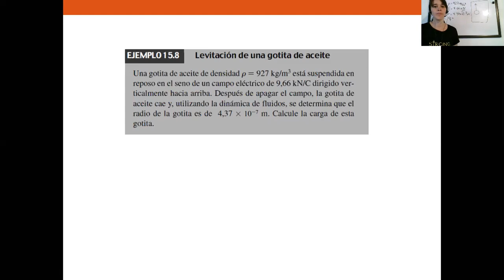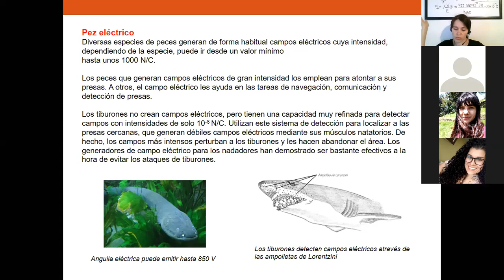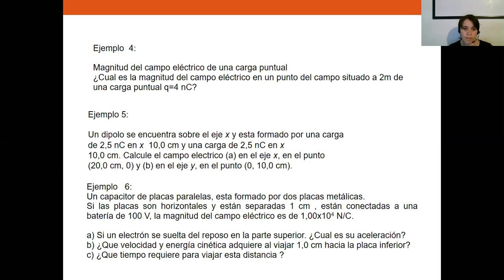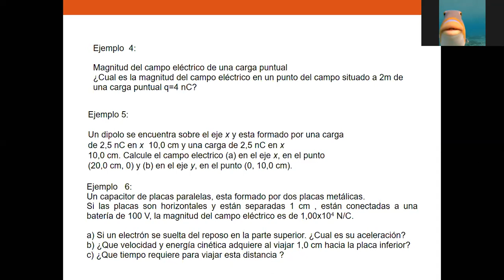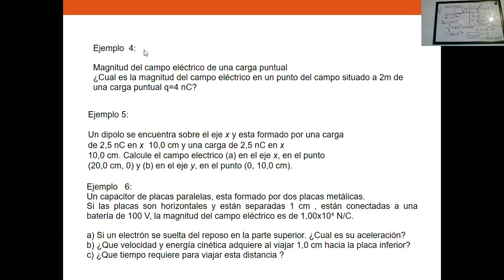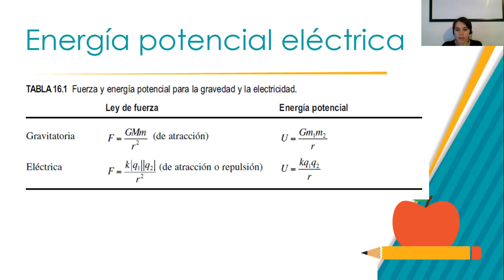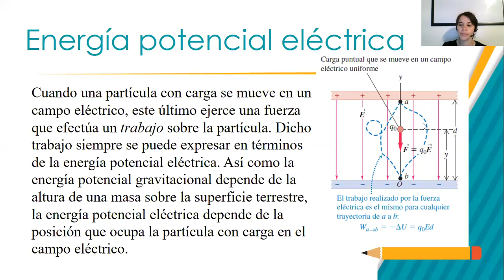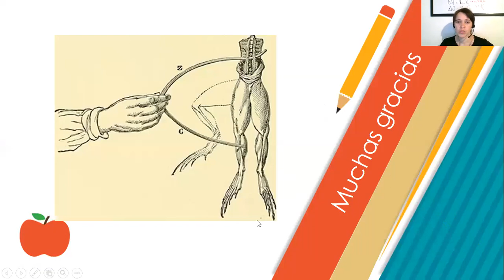Potencialelectrico1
Energía eléctrica.
Potencial eléctrico.